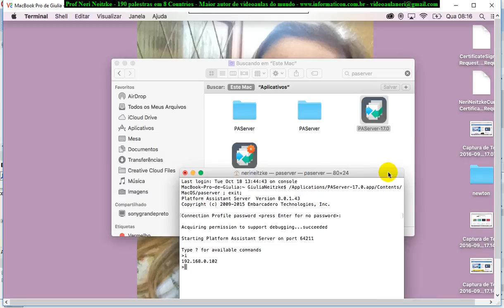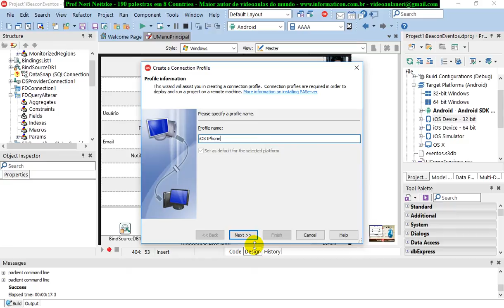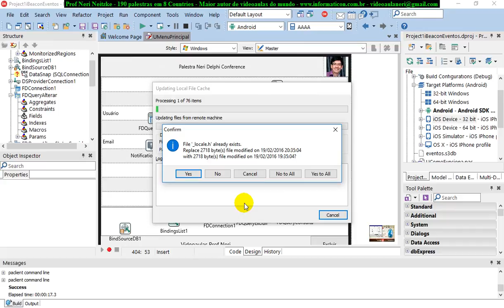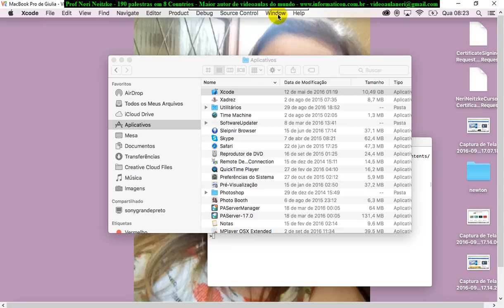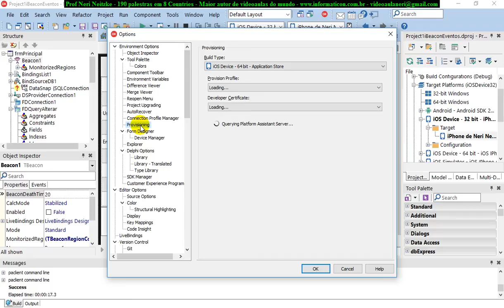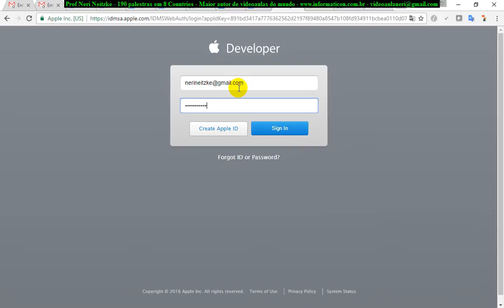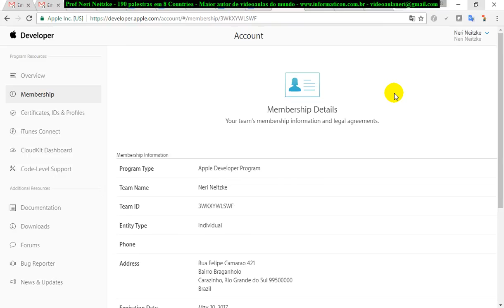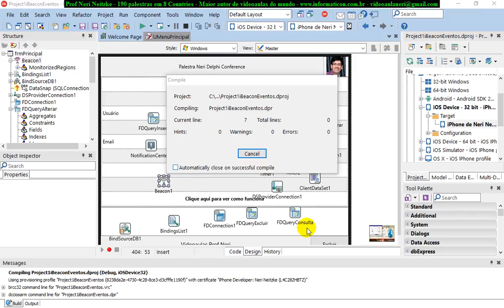aula 6906 IoT IBeacon Eventos Configurando e fazendo deploy do App no iOS IPhone